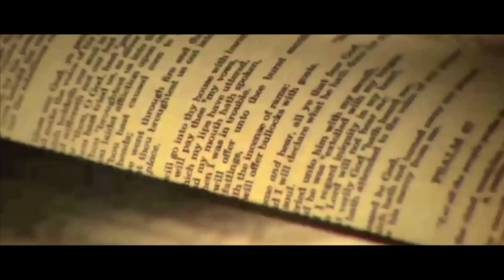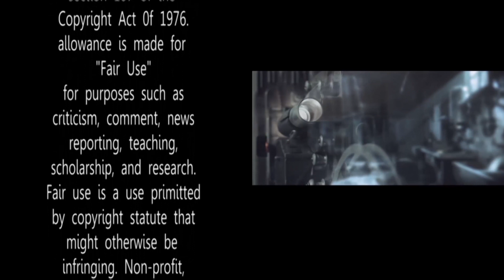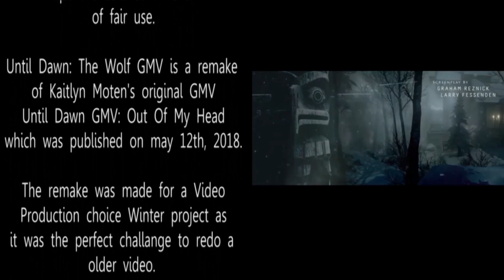Until Dawn: The Wolf GMV (Remake)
THIS CHANNEL IS NOT MEANT FOR KIDS OF THE AGE 12 AND UNDER.

This remake was originally finished on December 11th 2019.

One year ago I made my very first GMV; Until Dawn: Out Of My Head. I decided to remake it as my Second Quarter￼ Winter Project for Video Production. It was most certainly a challenge for me during the editing process as I kept scraping a lot of clips and trying to make it different from the original. There were a few parts I kept in this remake from the original as they were one of my favorite parts.

I’m not sure if I will remake my other original GMV’s that were made using ShareFactory on the PS4 yet but it’s something to think about.

I will be uploading one more video for 2019 and that will be a side by side comparison of the two Until Dawn GMV’a which will come out on the 19th of December (The day after this is available to you guys to watch)

I will be taking a break from making videos and I will be finishing up on editing Bioshock Infinite (and maybe) BioShock gameplay as those were recorded a few months back when school started but I forgot to edit and upload them.

I hope to see you all in 2020 and I wish everyone the best of luck with their channels and the FTC new law for YouTube.

CC: Lyrics will/has been manually added in. It’s only available in English as of now.

CC in different languages: CC is available in other languages but please keep in mind that I just Autotranslated it from English to the selected languages.

Song: The Wolf
Artist: SIAMES
Game: Until Dawn